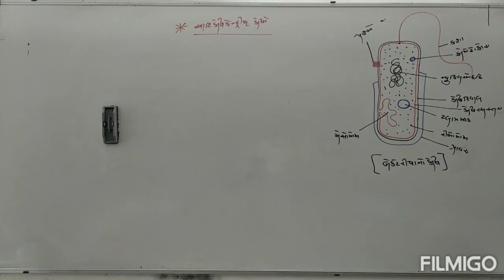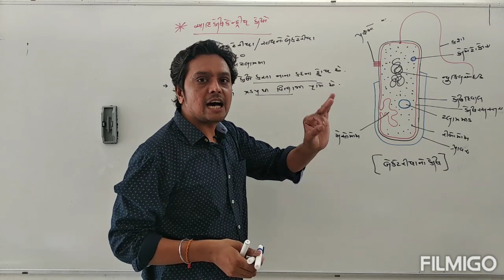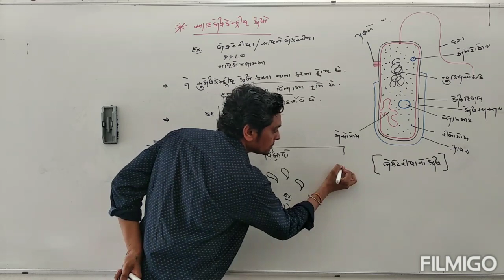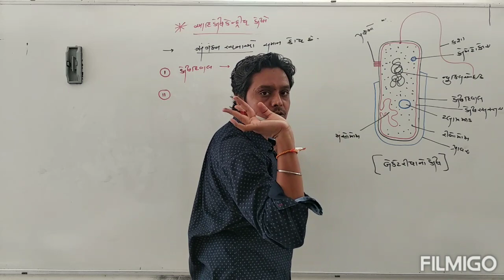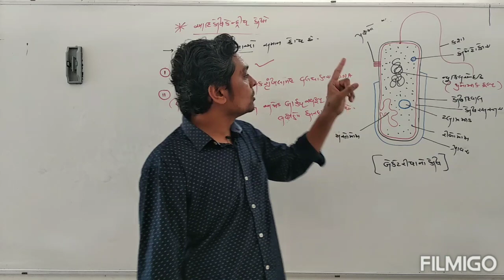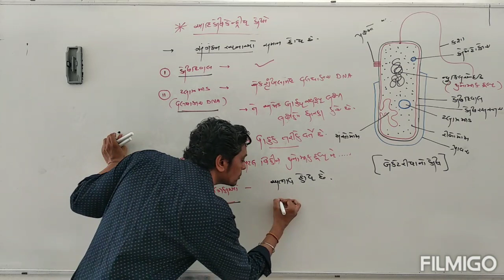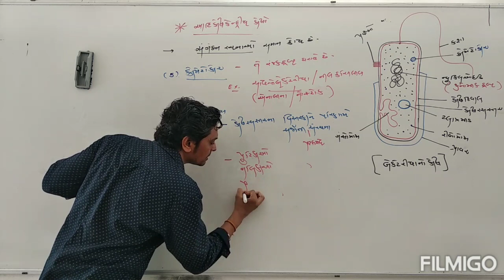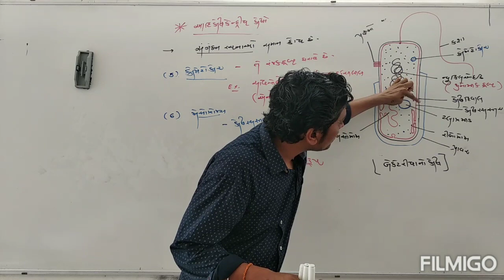Std-11 ll Biology ll Ch-8 ll કોષ:જીવનનો એકમ ll Lec-3 ll